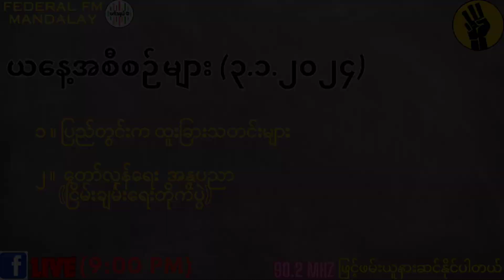3.1.2024 Live Brocasting (Wednesday)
3.1.2024 Live Brocasting (Wednesday)